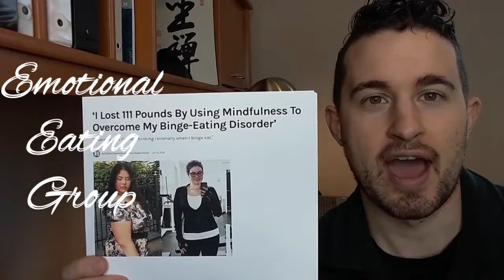Emotional Eating Support Group Santa Clara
Tomorrow begins the first weekly "Weight Loss Enlightenment" group!

The intention for this group is simple. Let's learn and support each other!!!

Here are the basic details:

- 12pm on Saturday

- Northside Rivermark Library

- Big Conference room

Agenda:

12-12:15        Icebreaker

12:15-12:30   Checkins + Mindfulness Meditation

12:30-12:50   Review Case Study as Group

12:50-1:20     Facilitated Group Discussion

1:20-1:30       Close

My intention is to do this group weekly.

Each week there will be a new topic.